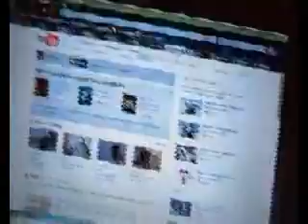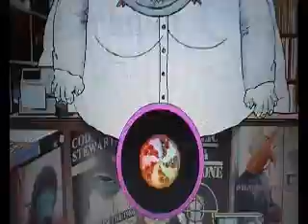08/04/11: Mission on Plastic Beach! (Part 2)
In which I get FAR too into the latest mission on Plastic Beach and become gobsmacked by a plot twist I never saw coming...

If you're looking for hints for the game, I will give them, but PLEASE check the comments to make sure I've not already answered. ^^; And I won't tell you EXACTLY what to do.
KEEP IN MIND THIS IS NOT A PLAYTHROUGH OR A HOW-TO. Thanks.